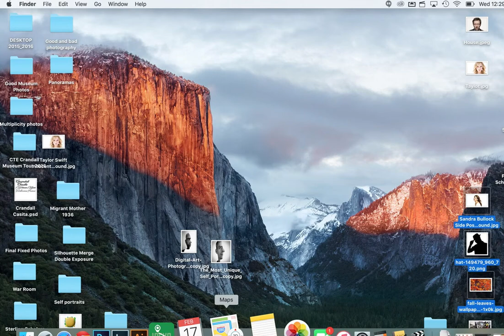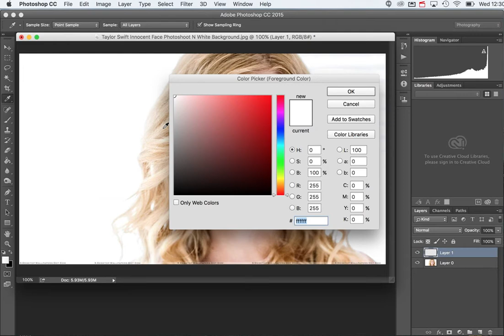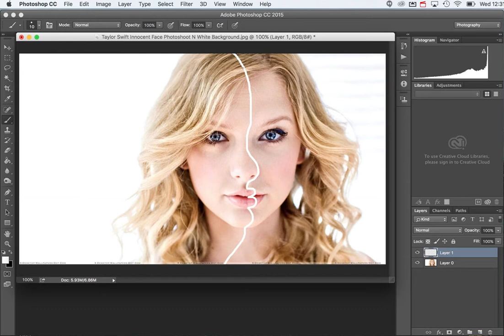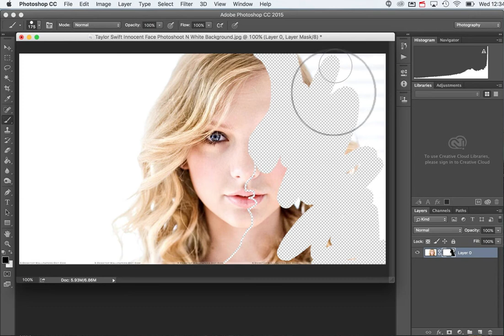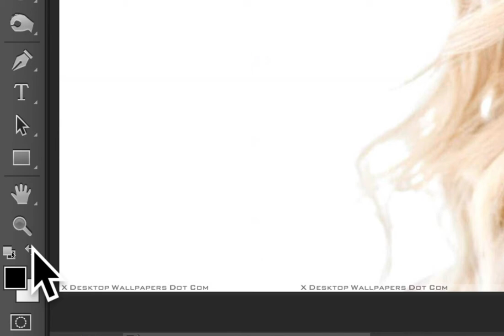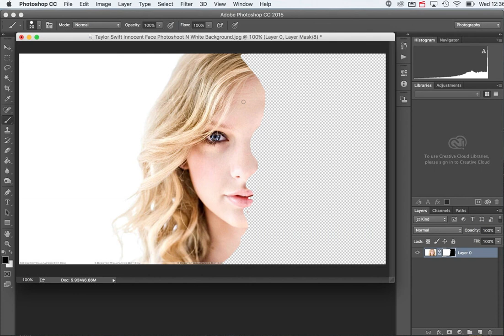Side Front Portrait Cutout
Use a front view portrait and make it a side view illusion using Adobe Photoshop!